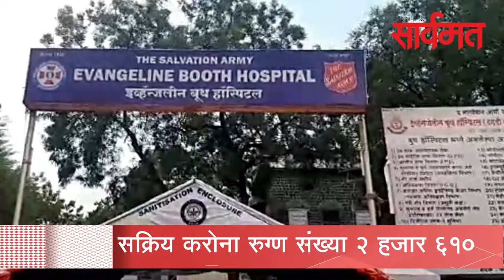सार्वमत बुलेटिन | 6 ऑगस्ट 2020 | ahmednagar | shrirampur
भंडारदरा आणि मुळा पाणलोटात पाऊस सुरू असलेल्या पावसामुळे धरणात पाण्याची आवक वाढली आहे. दारणा पाणलोटातही पाऊस आहे. भावली धरण पूर्ण भरून ओव्हरफ्लो झाले आहे. त्यामुळे दारणात जलसंचयाचा वेग वाढला आहे.